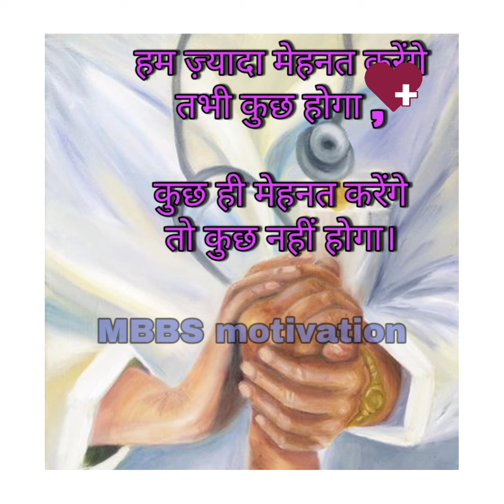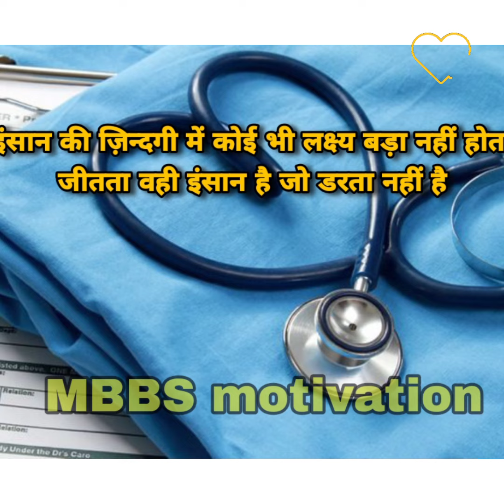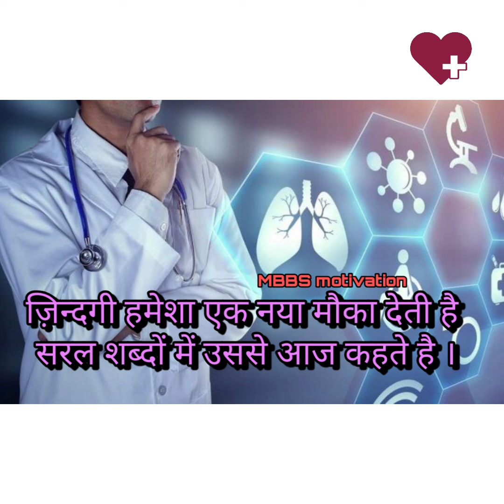🔆Neet को फोड़कर रहेंगे🔥 | Best Neet Motivational Video Song | MBBS Motivation |MBBS DOCTOR MOTIVATION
Hello Friends Good Morning Here Is Your Motivational Dose That Is,

क्या आप Neet फोड़ने के लिए तैयार हो ?

Give Answer In Comment Box

Quotes Pictures Used In This Video - Made My Me And Non Copyright Images